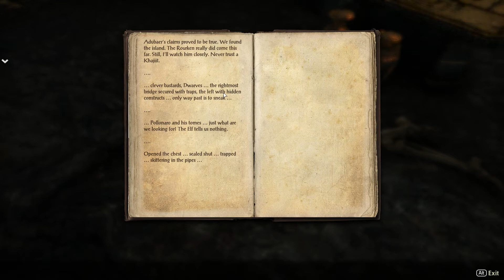Let's Play Elder Scrolls Online Coop Part 8 Daggerfall Covenant Breton Sorcerer -In Greek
Elder Scrolls Online is an upcoming MMO by Zenimax Online set in the world of Elder Scrolls.

About

Four years ago, in 2E 578, an arcane explosion of energy in the Imperial City set off mystical aftershocks that swept across Nirn. Mages died or went mad. Supernatural abominations from the plane of Oblivion, the Daedra, appeared in greater numbers than ever before. The constellation of the Serpent grew so large that it dominated the night sky.

So began the grand scheme of Molag Bal, Daedric Prince of domination and enslavement. His Dark Anchors, vortexes of evil magic, weaken the barrier between worlds, threatening to merge Nirn and Oblivion into a single, nightmarish hellscape.

In the midst of this chaos, three alliances vie for control of the Imperial City and the White-Gold Tower. High Rock, Sentinel, and Orsinium stand as one, united under the rule of the High King in Wayrest. Valenwood and Elsweyr have forged an alliance of their own with Summerset, while Black Marsh, Morrowind, and Skyrim have formed a third, uneasy pact.

The game is made by Zenimax Online Studios

PSN: Vlodril
Steam: Vlodril
Twittter: Vlodril